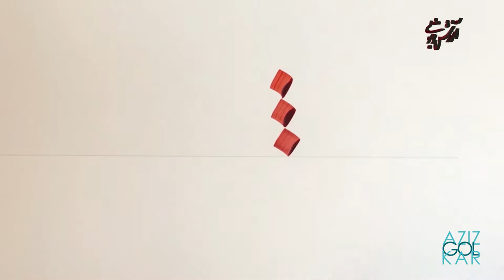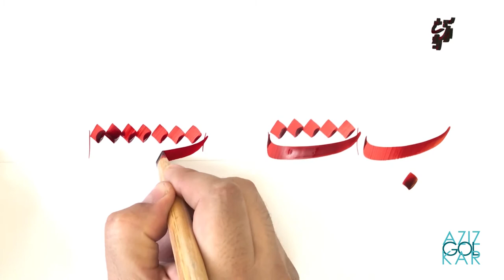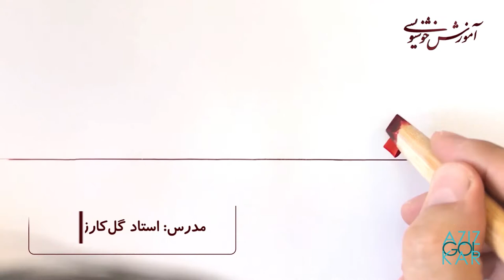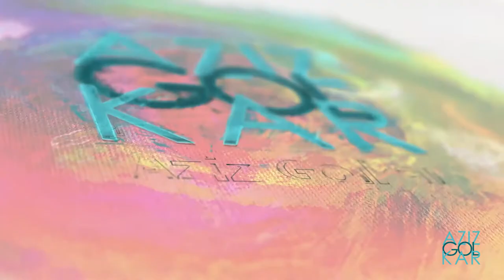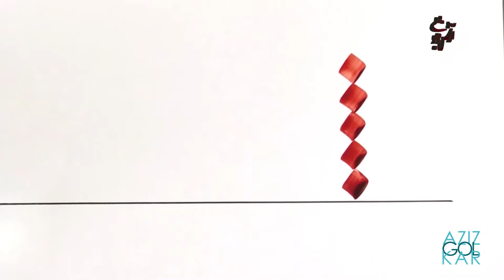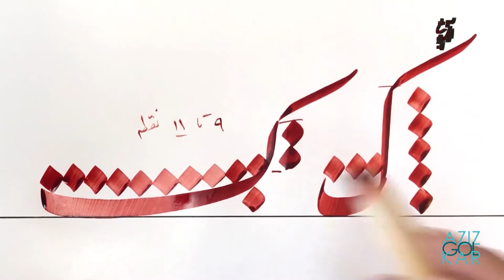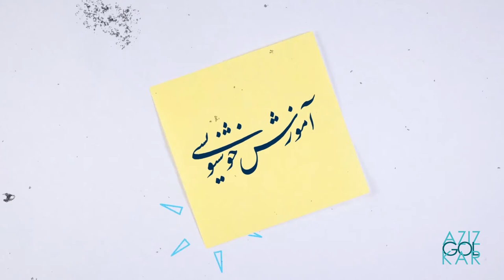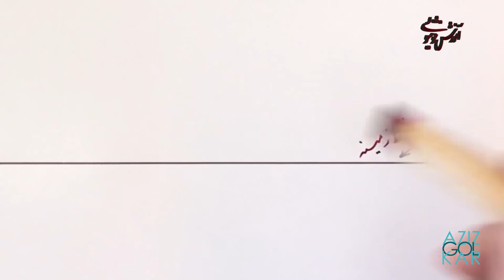How to Write Persian Calligraphy - آموزش خوشنویسی نستعلیق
Teaching Nastaliq calligraphy by Aziz Golkar, the instructor of the Iran calligraphers association
آموزش خط نستعلیق توسط عزیز گلکار مدرس انجمن خوشنویسان ایران